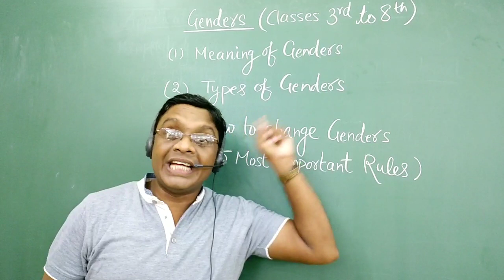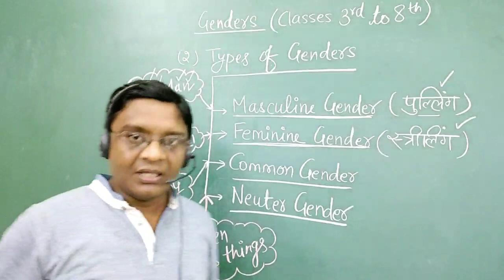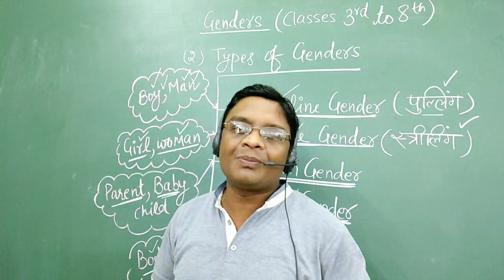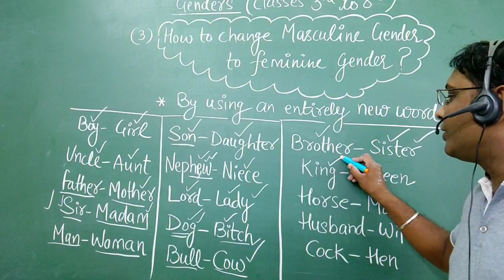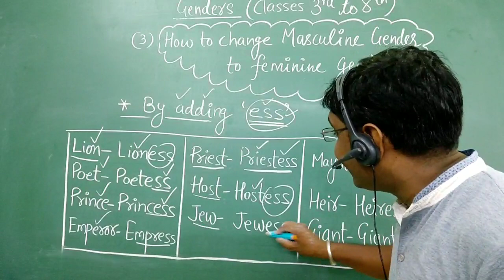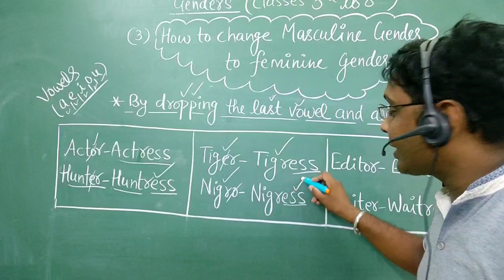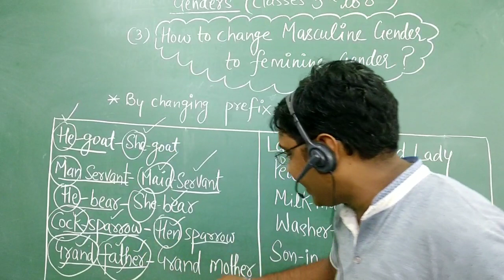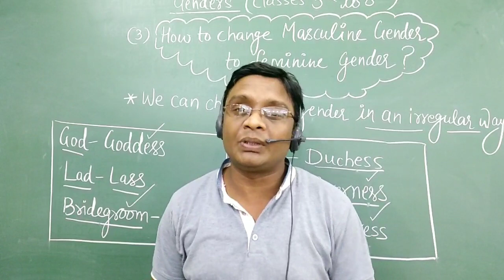Types of gender | Rules of changing gender | How to change genders in English Grammar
Hello Students...
In the video entitled "Types of gender | Rules of changing gender | How to change genders in English Grammar | Gender" you will learn about the meaning of gender in English Grammar, types of gender in English grammar, rules of changing genders in English Grammar, how to change genders in English Grammar, etc. in detail with a wonderful explanation. The following queries have been solved in the present video:-

1. Meaning of gender, the definition of gender
2. Types of gender
3. Rules of changing genders in English Grammar
4. How to change genders in English Grammar?
5. Types of gender in English Grammar
6. Types of genders in Hindi
7. Types of gender nouns
8. Types of genders rules
9. The masculine gender, Feminine gender, Common gender, Neuter Gender
10. Types of genders and definitions
11. Types of gender identities
12. Gender kaise badle
13. How to change Masculine gender in Feminine gender
14. Rules of changing masculine gender in the feminine gender
15. Examples of the neuter gender
16. Examples of common gender in English
17. Examples of the masculine gender in English
18. Examples of the feminine gender in English
19. The definition of the feminine gender
20. The definition of the masculine gender
21. The definition of the common gender
22. The definition of the neuter gender